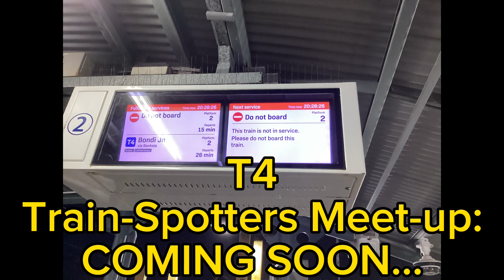*SOON* EVENT WITH @Train_Mate : T4 LINE CATCH-UP!!!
Watch this TRAILER for a SPECIAL VIDEO that will be made THIS SUNDAY (MAY NOT BE UPLOADED THIS SUNDAY *17/03/2024*)

A morning/afternoon of travel on the T4 line, whilst we meet and film together!

Stay posted and enjoy the trailer!!!